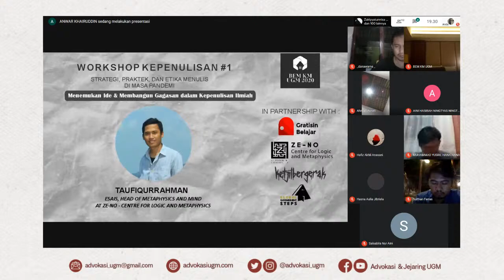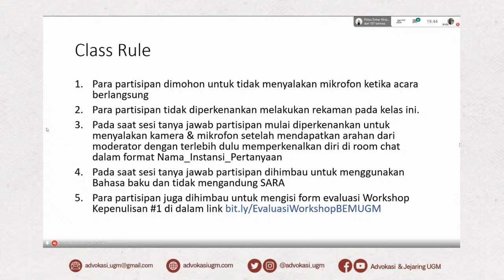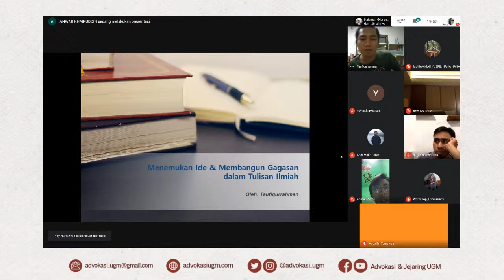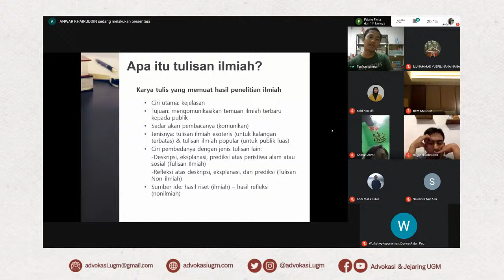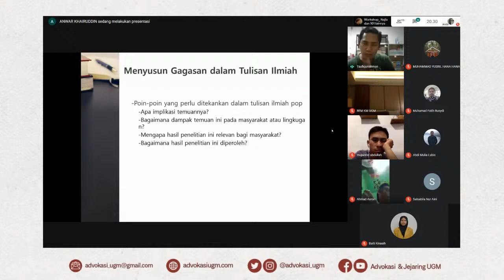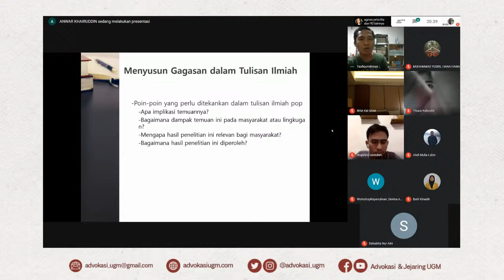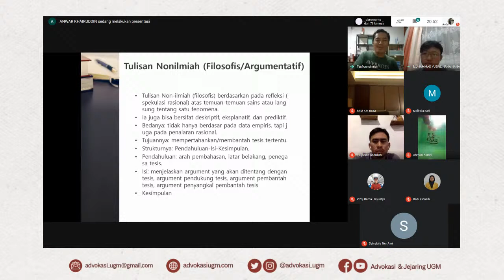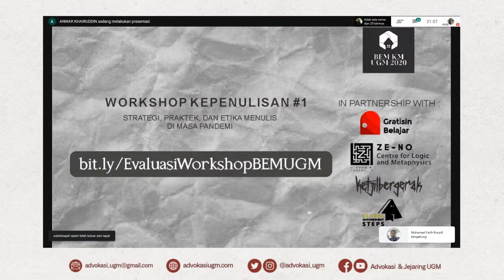Workshop Kepenulisan dengan tema Strategi, Praktik, dan Etika Menulis di Masa Pandemi.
Kami ucapkan selamat datang dan selamat bergabung kepada seluruh peserta Workshop Kepenulisan dengan tema Strategi, Praktik, dan Etika Menulis di Masa Pandemi.

Rangkaian workshop akan dilaksanakan pada :

1. Iqbal Aji Daryono
(kolumnis detik.com, mojok.co, author of out of the truck box, out of the lunch box)
Hari: Senin, 27 Juli 2020
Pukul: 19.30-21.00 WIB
Materi: Menulis Opini di Kolom Surat Kabar.

2. Taufiqurrahman
(esais, head of metaphysics and mind at ze-no - centre for logic and metaphysics)
Hari: Selasa, 28 Juli 2020
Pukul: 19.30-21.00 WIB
Materi: Menemukan Ide & Membangun Gagasan dalam Kepenulisan Ilmiah.

3. Ashilly Achidsti
(esais, peneliti lembaga pengembangan, Penelitian, dan pengabdian masyarakat  di lp3m unu Yogyakarta)
Hari: Minggu, 2 Agustus 2020
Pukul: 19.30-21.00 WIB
Materi: Menyelesaikan Tugas Akhir.

4. Okky Puspa Madasari
(Penulis Buku Maryam, 86, Mata, Pasung Jiwa dan lain sebagainya sekaligus Pemenang Kusala Sastra Khatulistiwa 2012)
Hari: Selasa, 4 Agustus 2020
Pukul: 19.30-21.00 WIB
Materi: Kiat-kiat Menulis Cerita Fiksi.

Informasi mengenai akses room google meet akan kami sampaikan H-6 jam sebelum acara dimulai. Sementara room akan dibuka mulai pukul 19.00 WIB untuk mengantisipasi jumlah pendaftar, disarankan semua partisipan bergabung ke room sebelum pukul 19.30 WIB.

Terimakasih.

Ttd
Panitia